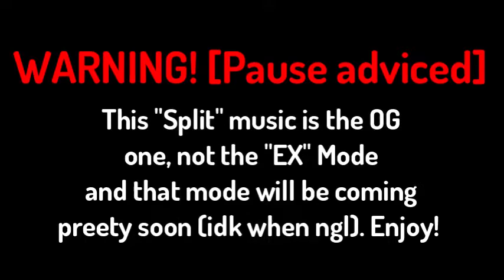Bob and Bosip Mod "Split!" lyric Video | Yellowstock Official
Quick Reminder!
This is ItsJosh Official second channel. If you're asking why? its because of some issues i have with google. So i reuploaded some of my videos from there so this channel won't be empty for a while. Thanks!

I'll appriciate if you click it :]
Haha yes. Have some cookie